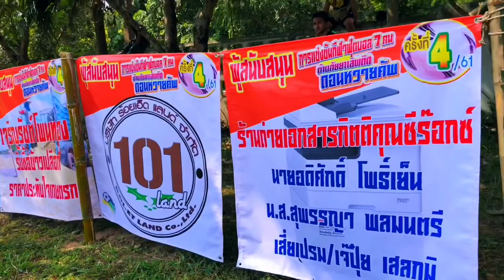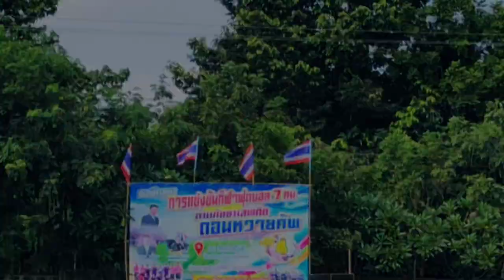ไฮไลท์การแข่งขันฟตุบอล 7 คน “ดอนหวายคัพ ครั้งที่ 4”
การแข่งขันฟุตบอล 7 คน ต่อต้านยาเสพติด
“ดอนหวายคัพ ครั้งที่ 4”
ณ สนามกีฬาโรงเรียนบ้านดอนหวาย ต.โนนชัยศรี อ.โพนทอง จ.ร้อยเอ็ด
จัดการแข่งขันโดย ทีมสำนึกรักบ้านเกิด